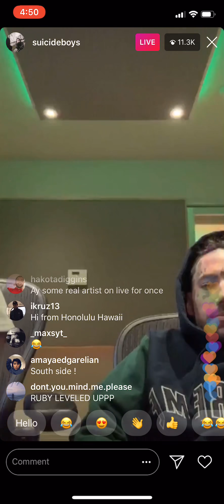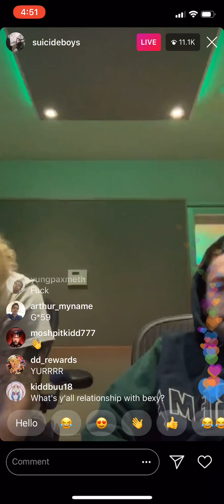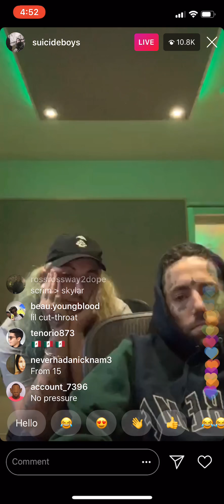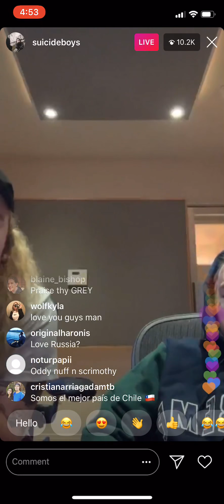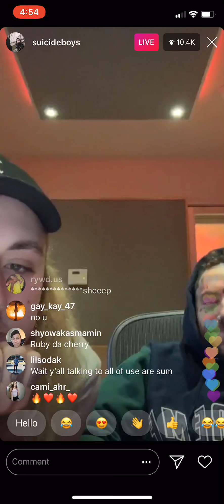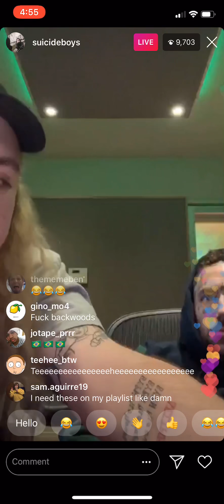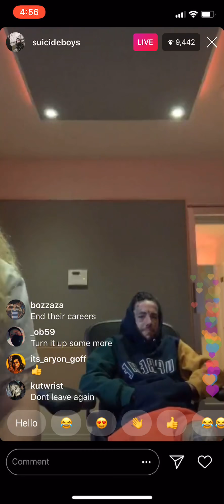$UICIDEBOY$ Instagram Live 1-30-19 (Pt 1)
$uicideboy$ live stream

The insta live cut off, that’s why there are 2 parts